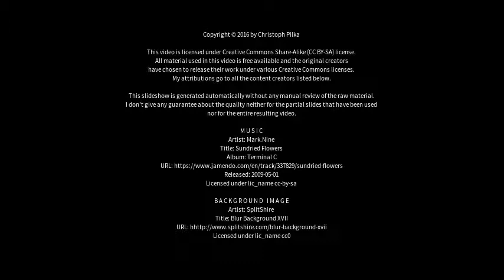Best places to visit